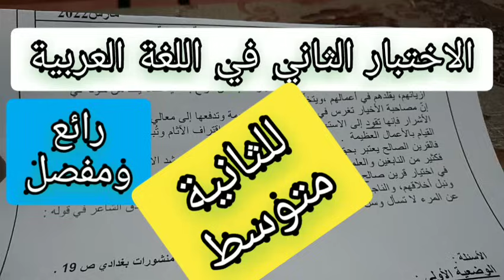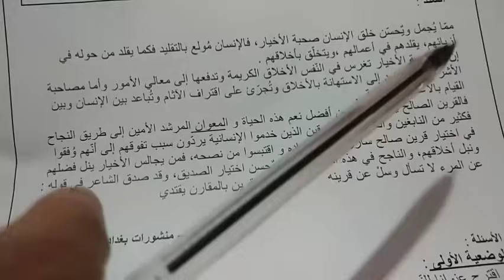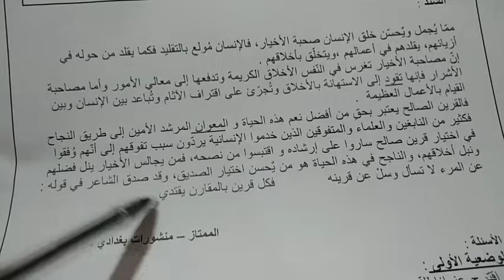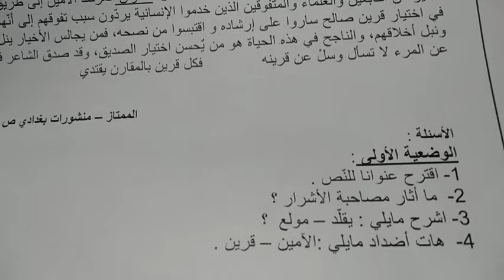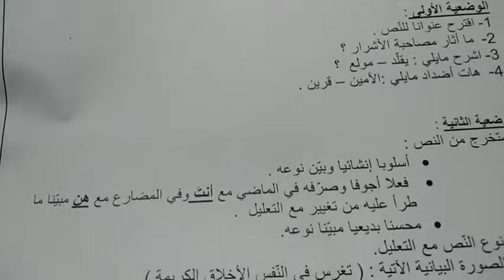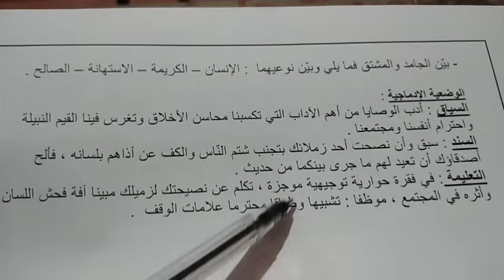الاختبار الثاني في اللغة العربية للثانية متوسط